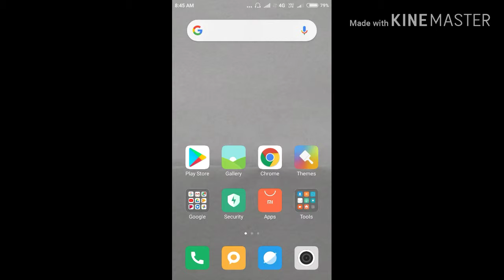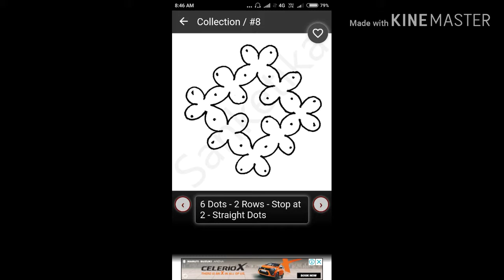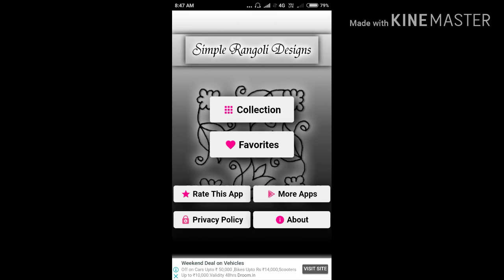# satyasiva# how to draw a Simple rangoli muggulu buautyfully muggulu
Good colour effect s in muggulu old and New modal traditional
This video is  muggulu mucchala mugglu
Line muggulu
Dat muggulu
Flower model
Aaaaaaaaa
Bbbbbbb
Cccccccc
Ddddddd
Mmmmmm
Ggggggggg
Llllllllll
Sssssssssssssddd